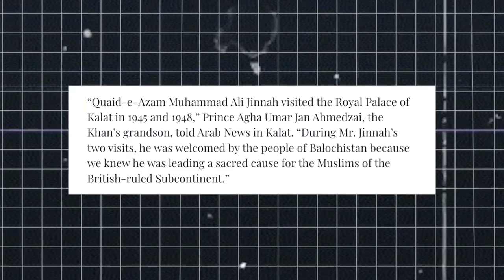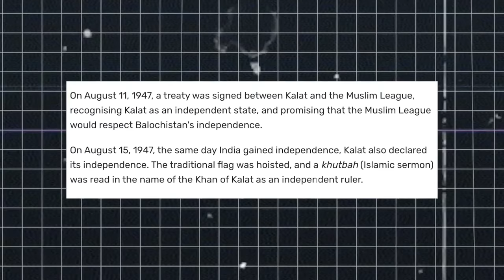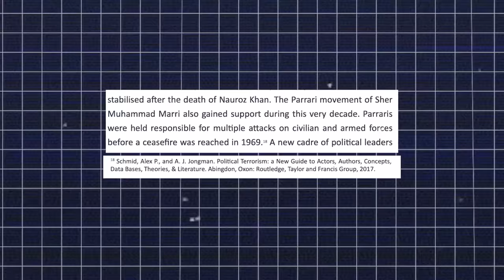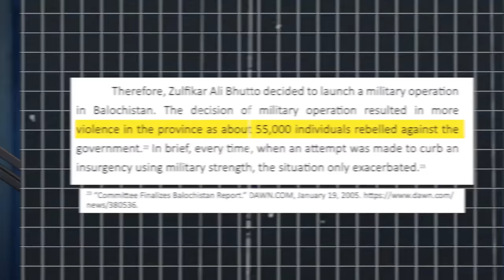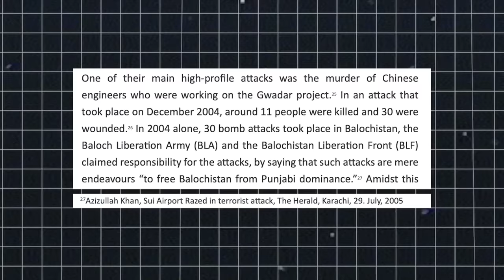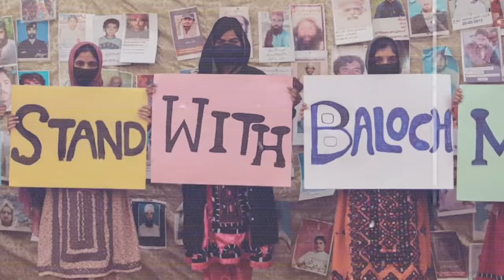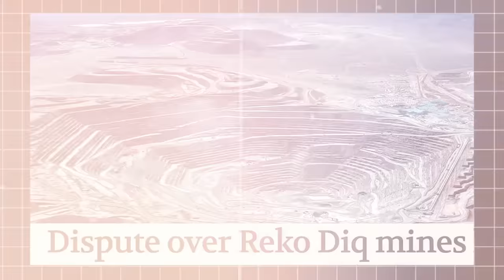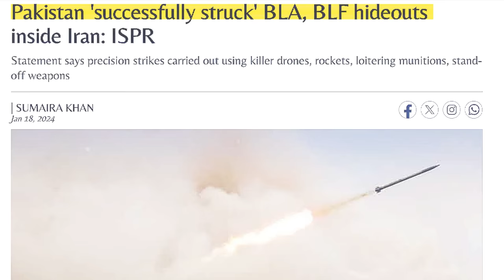Balochistan's History of Repression | Why Baloch People Go Missing? | Syed Muzammil Official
This video analyses the 75 years history of Balochistan’s political repression, its root causes and the repercussions of not integrating the province to indigenous political process. The video also discusses the origins of rebellions against the state from the State of Kallat and its treatment by Pakistan’s dictatorial regimes of the past.